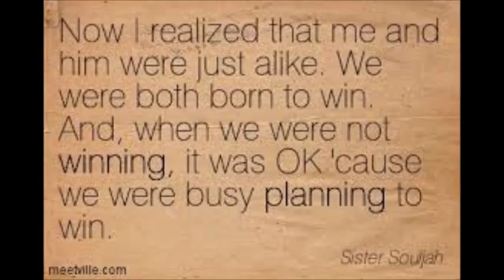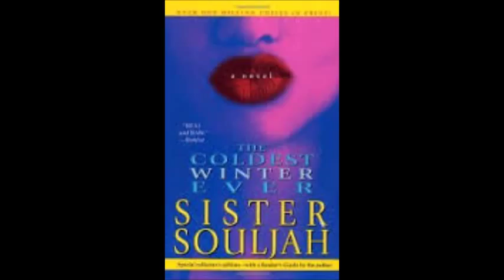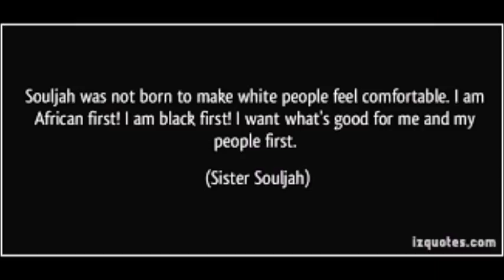Sister Souljah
On the Shoulders of Giants: Sister Souljah

In 1985 Sister Souljah graduated from Rutgers University with a dual major in American History and African Studies. She also gained a reputation on campus for speaking out about injustices against blacks and others. One of her efforts as a student activist was bringing Jessie Jackson to Rutgers to speak against the university’s unsettling investments in an apartheid stricken South Africa. Enjoy!!

FB: On the Shoulders of Giants